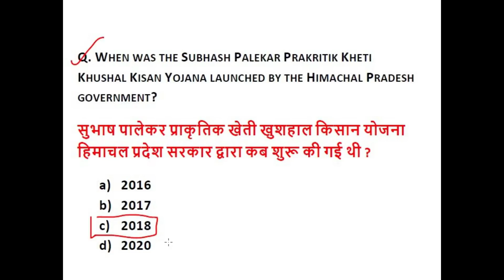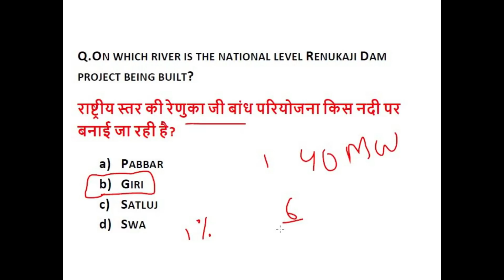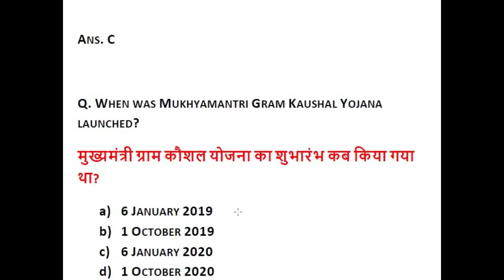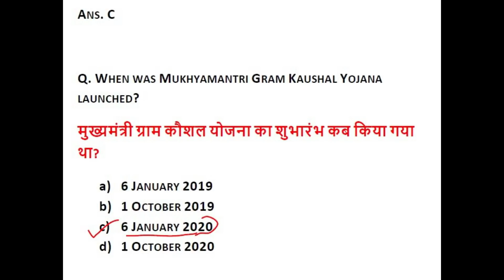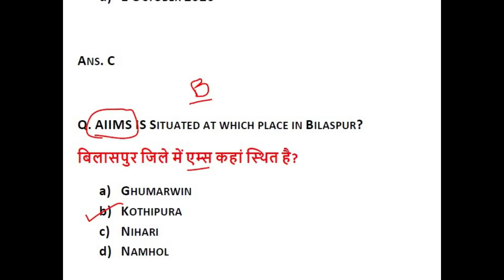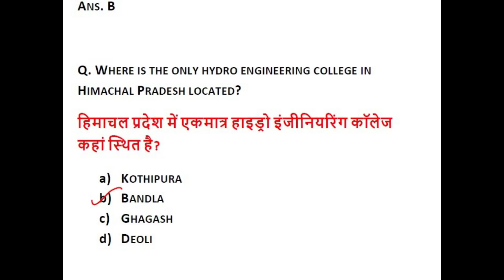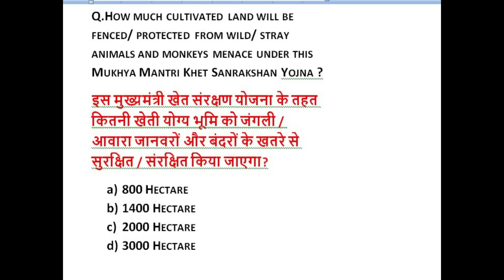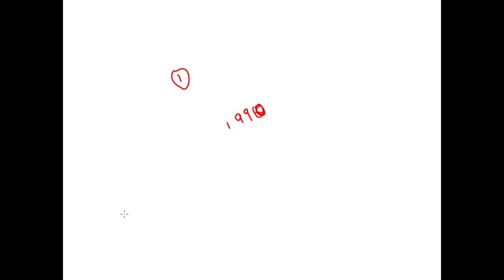HP GIRIRAJ CURRENT AFFAIRS || HIMACHAL PRADESH GIRIRAJ December NEWSPAPER DISCUSSION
IN THIS VIDEO WE WILL DISCUSS IMPORTANT HIMACHAL PRADESH DECEMBER 2021 GIRIRAJ NEWSPAPER CURRENT  QUESTIONS